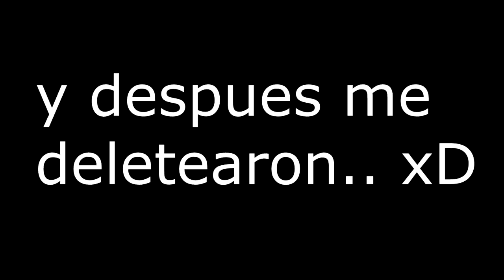Este video se merece llegar a 1 millon de visitas...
🖥CPU: Intel i7-8700K @ 4.00GHz
🖥GPU: GeForce GTX 1080ti
🖥RAM: 16GB 3200MHz DDR4
🖥SSD: Samsung 850 EVO 500GB
🖥Mobo: Asus ROG Strix z370-E Gaming

🖥CPU: AMD Ryzen 5 '1400
🖥GPU: GeForce GTX 1050
🖥RAM: 16GB 1866MHz DDR3
🖥SSD: ADATA 240GB
🖥Mobo: ASUS Prime B350-Plus

Peripherals:
🖥Mouse: Final Mouse Ninja Air58
🖥Mouse Pad: Arozzi
🖥Keyboard: HyperX Alloy FPS Pro
🖥Headset: Hyperx Cloud Alpha

Stream Deck